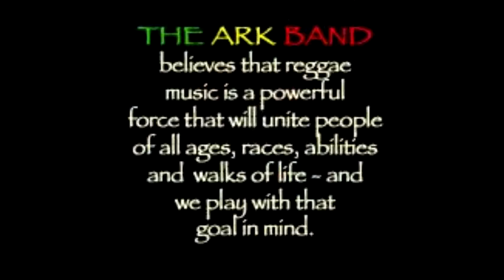The Ark Band at The Lazy Chameleon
Recorded Live at The Lazy Chameleon
by Independent SVL